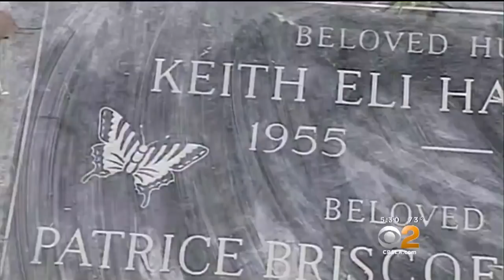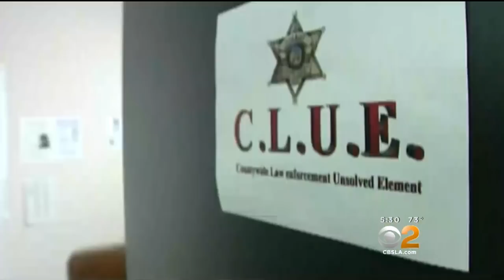Suspected 'Golden State Killer' Charged With Murder, Rape In Orange County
A man accused of committing a series of crimes throughout the California in the 1970s and 1980s was charged Wednesday with murdering four people and raping two in Orange County. Michele Gile reports.